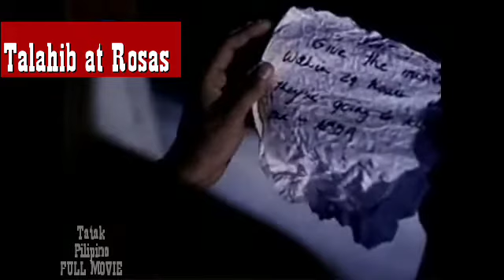TALAHIB AT ROSAS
An heiress is abducted by rebels in the United States. Jacob, an experienced tracker serving his time in prison, is hired for the rescue mission in exchange for his freedom.